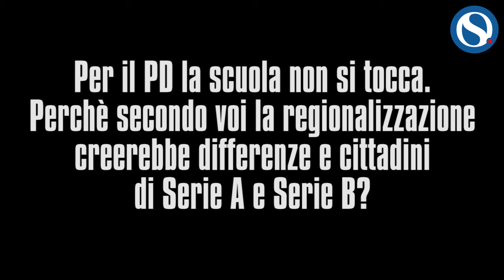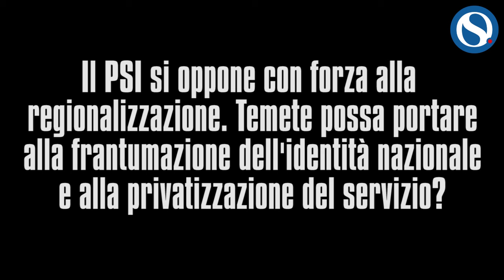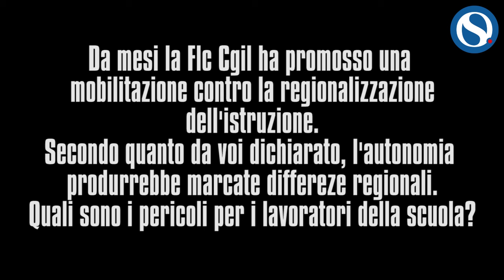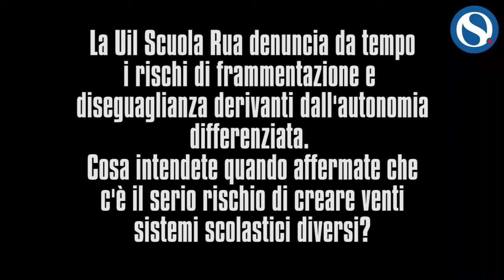Autonomia differenziata, opposizione e sindacati: "Una riforma che divide il Paese e i territori"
Si è tenuta a Roma un'iniziativa organizzata dal Psi e dal Pd sulla scuola dal titolo: "L'istruzione pubblica dopo la regionalizzazione. Una riforma che divide il Paese e i territori".

Le interviste a Irene Manzi (PD), Luca Fantò (PSI), Gianna Fracassi (Flc Cgil) e Giuseppe D'Aprile (Uil Scuola Rua).